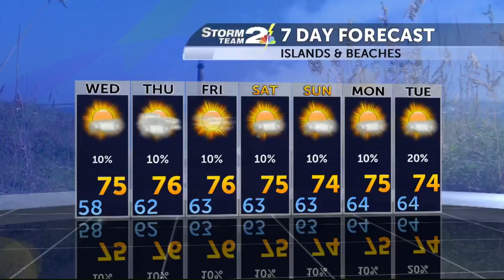3 Degree Guarantee for Tuesday, October 31st